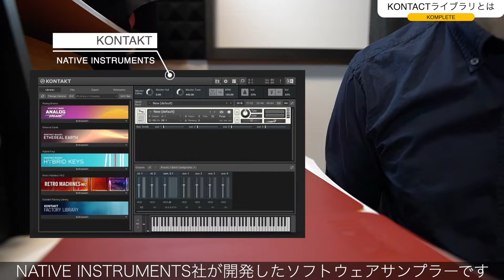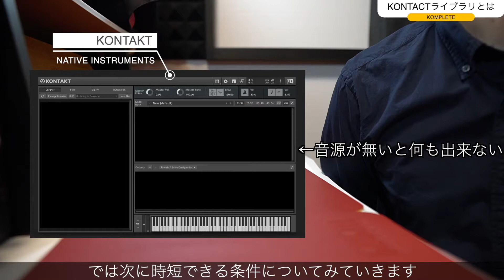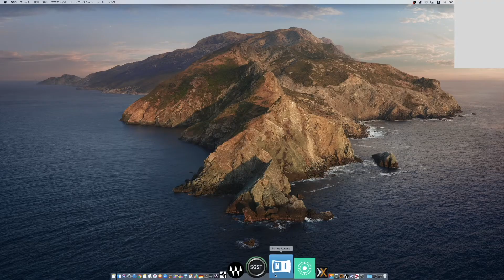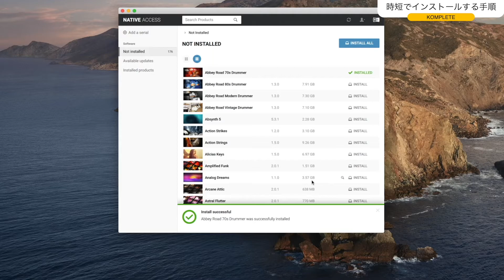KOMPLETEバンドルを時短で再インストールする方法【NATIVE INSTRUMENTALS】【tips/tutorial/DTM】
【動画概要】
先日Macbook proを買い換えたのでKOMPLETEを再インストールする際に、900GB以上ある音源をダウンロードして再インストールするのは大変なので、少しでも時短する方法はないものか探しました。公式サイトに答えがありましたので、今回は、NATIVE INSTRUMENTS社のKOMPLETEバンドルの再インストールを時短で終わらせる方法をシェアしたいと思います。今回は4つの項目に分けてお話しをしていきたいと思います。【字幕あり】

【目次】
00:00 挨拶
00:42 KONTAKTライブラリとは
01:26 時短できる条件
02:23 時短でインストールする手順
03:37 さいごに

【Amazonリンク】
・KOMPLETE 13

・KOMPLETE 13 ULTIMATE Collectors Edition UPG FOR K8-13

・NATIVE INSTRUMENTS ネイティブインストゥルメンツ / KOMPLETE AUDIO 2

・NATIVE INSTRUMENTS ネイティブインストゥルメンツ/A-シリーズキーボード KOMPLETE KONTROL A49

・NATIVE INSTRUMENTS ネイティブインストゥルメンツ/グルーヴ制作システム MASCHINE MIKRO MK3

【関連動画】
1.人気のドラム音源「EZ DRUMMER2」のコアライブラリーを外付けハードディスクにインストールする方法の動画【TOONTRACK/tips/DTM】

2.Roland A-49のPLAYモードの使い方とコントロールアサイン【StudioOne】【MIDIキーボードコントローラー】【DTM】

3.【開封レビュー編】ZOOM ハンディーレコーダー H5【使い方/サンプル録音比較】【Handy Recorder】

Tsukishima.room